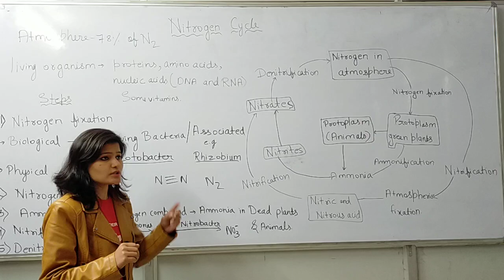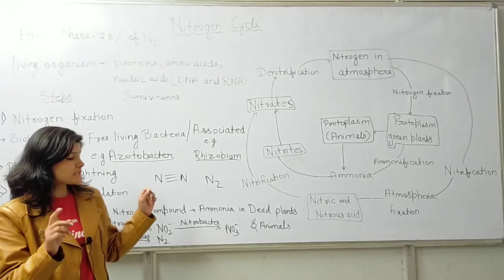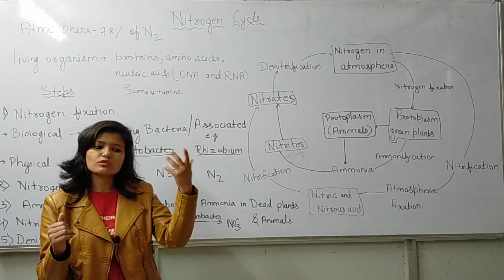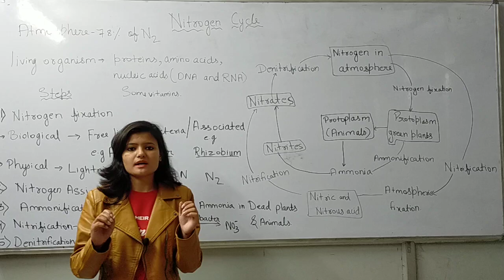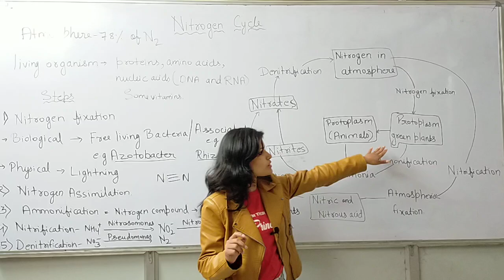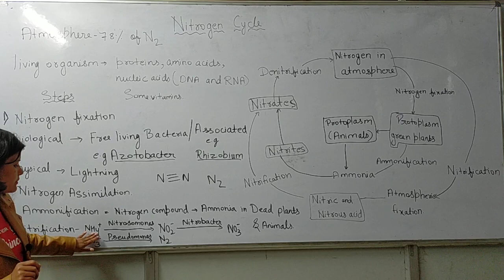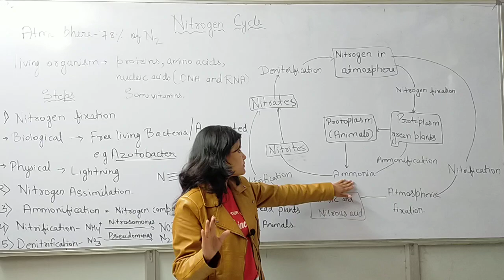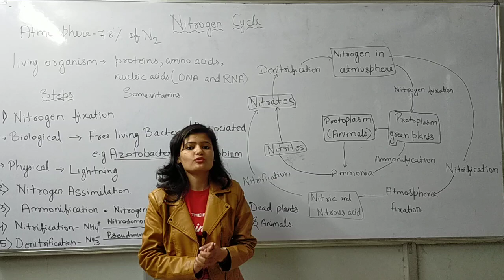Nitrogen Cycle by Sangeeta negi